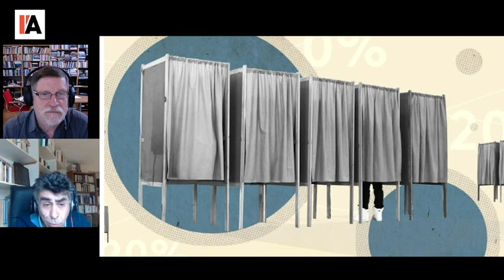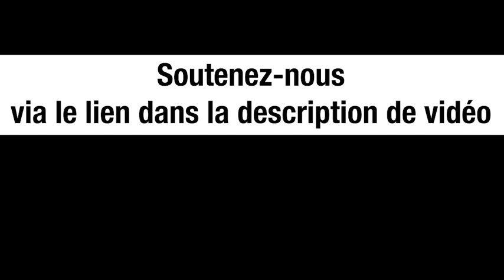Macron vole aux pauvres pour donner aux riches - Saïd Bouamama et Michel Collon